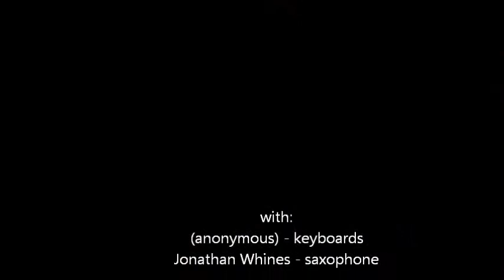May I G sings My Funny Valentine - Open Mic at the Tea Box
May I G sings 'My Funny Valentine' - Open Mic for the Intermediate Jazz Vocals class (Richmond Jazz School) at the Tea Box on 12 July 2015.
With the amazing Jonathan Whines on saxophone & a great jazz pianist who prefers to remain anonymous.